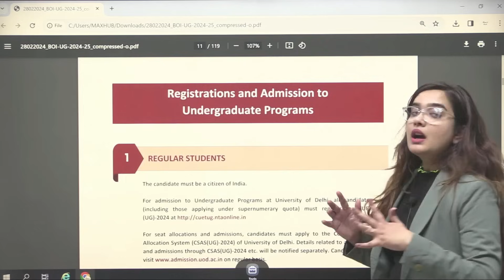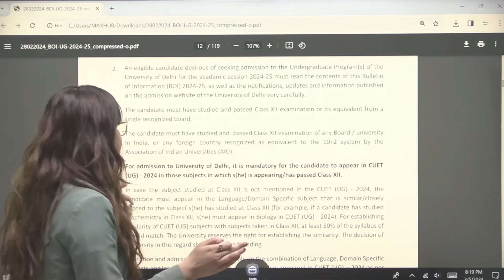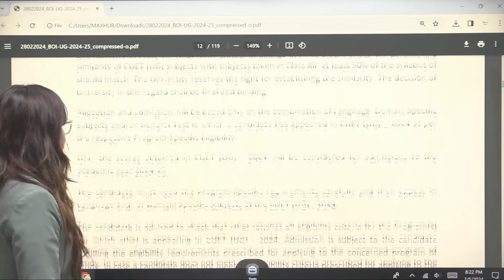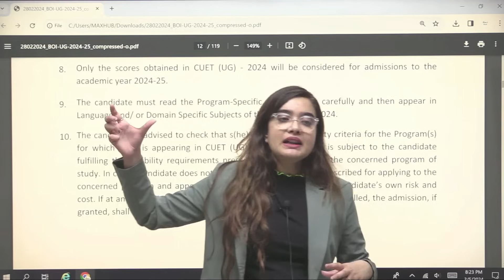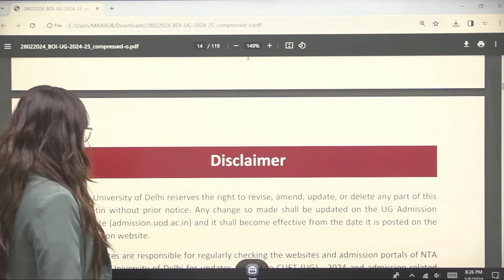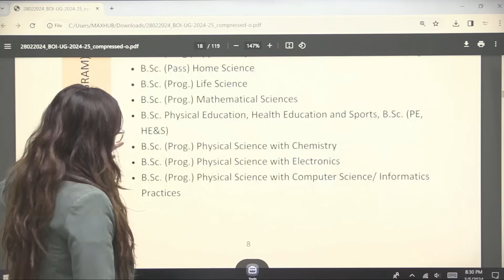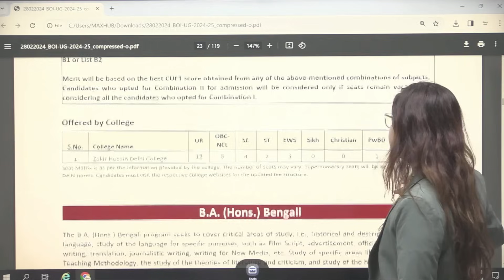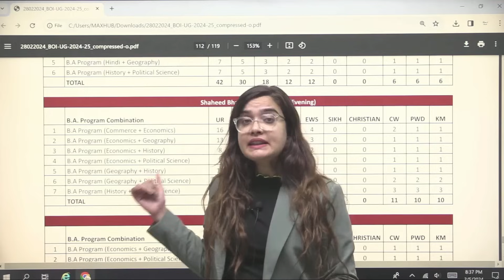CUET Update 🚨 Delhi University Information Bulletin OUT 🔥 | CUET Application form 2024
In this video Shipra Mishra is discussing all the important points that you should keep in mind before filling the CUET 2024 Application form.